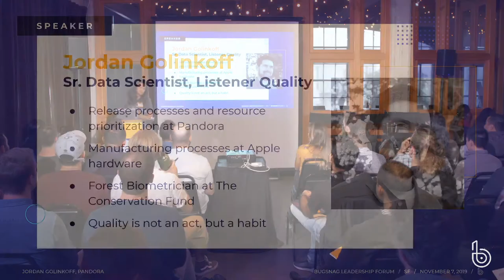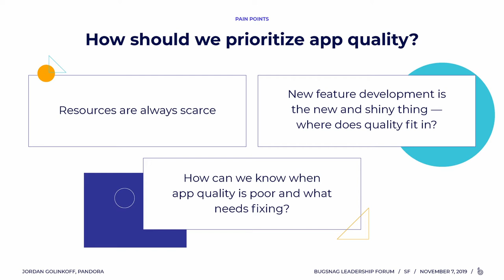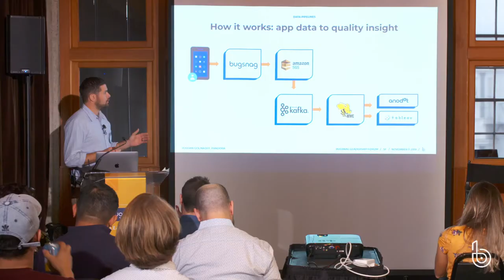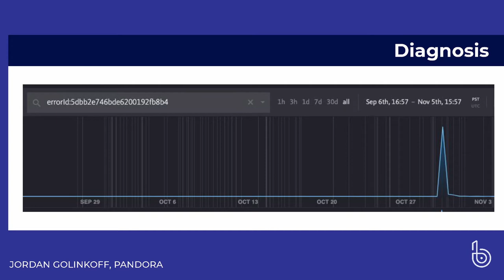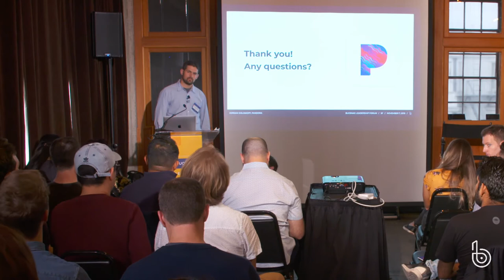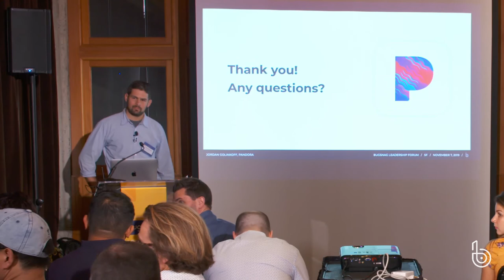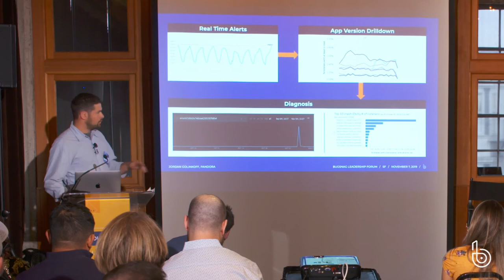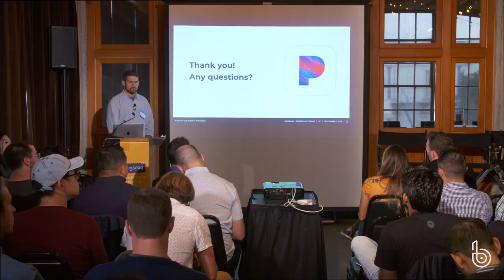Bugsnag Engineering Leadership Forum 2019 - Jordan Golinkoff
Jordan Golinkoff - Senior Data Scientist, Pandora
How we use Bugsnag to prioritize our work |

“Drilldowns by app version and dominant crashers allow us to prioritize engineering effort to fix the most important problems. We care about the number of crashes but more importantly we care about the number of customers experiencing crashes.”